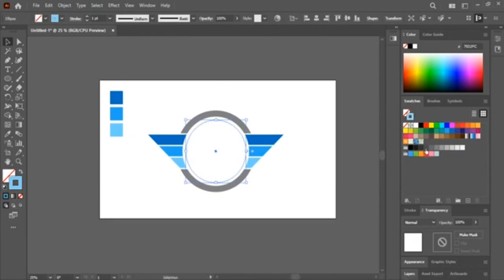Unique Logo Design Ideas Tutorial with Adobe Illustrator#graphicdesigntutorialsforbeginners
In this tutorial, we will show you how to create unique and eye-catching logo designs using Adobe Illustrator. Whether you are a beginner or an experienced designer, this step-by-step guide will help you unleash your creativity and design skills.

We will cover various techniques and tools within Adobe Illustrator to help you bring your logo ideas to life. From brainstorming concepts to finalizing your design, you will learn how to create a professional and distinctive logo that stands out.

So, grab your computer, launch Adobe Illustrator, and get ready to dive into the world of logo design. Let's explore different styles, shapes, colors, and typography to craft a logo that truly represents your brand or client.

Whether you are designing a logo for a business, a personal project, or just for fun, this tutorial will inspire you to push the boundaries and think outside the box. Join us on this creative journey, and let's make some magic with Adobe Illustrator!